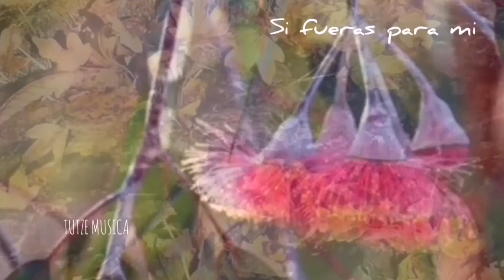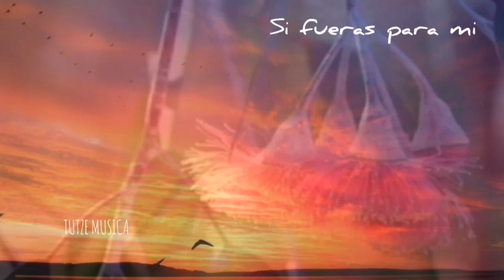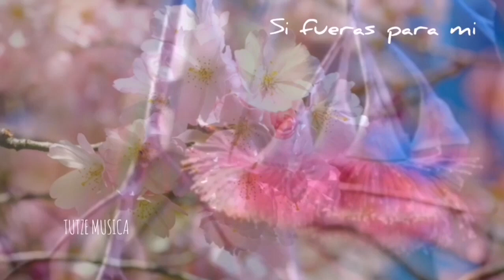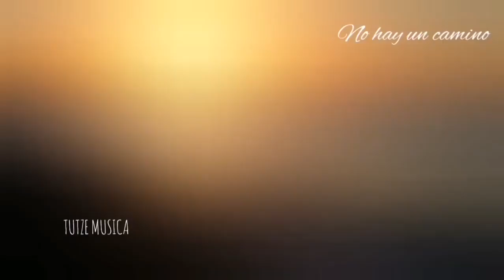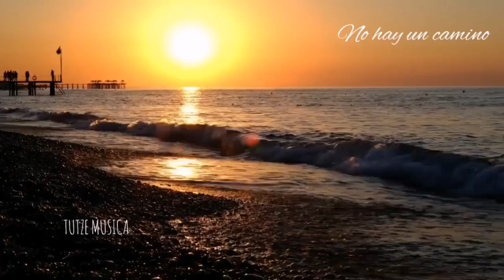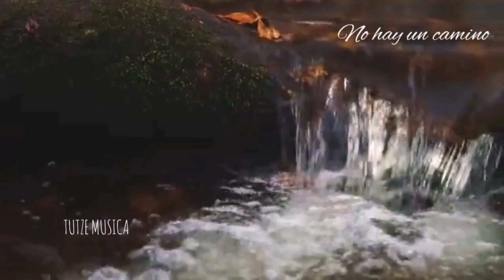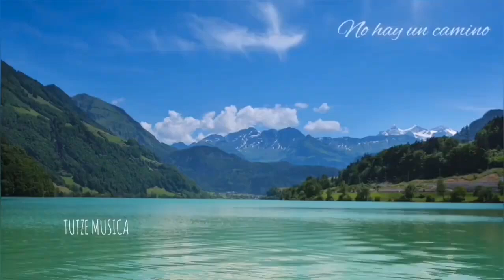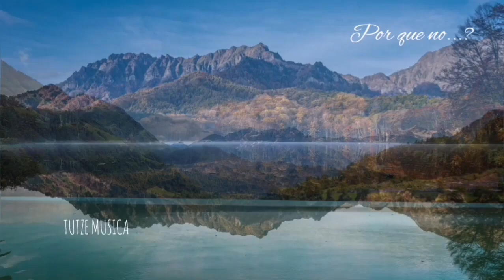CARTA ROSA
Tel
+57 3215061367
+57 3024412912